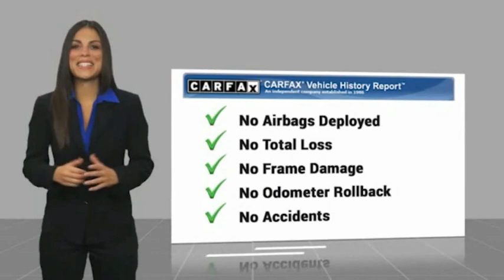2022 Ford F-150 Lightning HEMET BEAUMONT MENIFEE PERRIS LAKE ELSINORE MURRIETA 225037D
2022 Ford F-150 Lightning LARIAT 4WD SuperCrew 5.5' Box

GOSCH FORD HEMET PROUDLY SERVING HEMET, BEAUMONT, MENIFEE, PERRIS, LAKE ELSINORE, MURRIETA, AND SURROUNDING SOUTHERN CALIFORNIA LOCATIONS. THIS BLACK 2022 Ford F-150 LIGHTNING IS EQUIPPED WITH A Electric ZEV 426hp, AUTOMATIC TRANSMISSION, AND RECEIVES AN ESTIMATED . GOSCH FORD HEMET 150 CARRIAGE CIRCLE HEMET CA 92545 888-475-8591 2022 Ford F-150 LIGHTNING LARIAT 4WD SuperCrew 5.5' Box Agate Black Metallic 2022 Ford F-150 Lightning Lariat AWD Single-Speed Automatic Electric ZEV 426hp Automatic temperature control, Front dual zone A/C, Navigation system: SYNC 4 Connected Navigation (w/Free 3-Year Trial), SYNC 4A w/Enhanced Voice Recognition, Telescoping steering wheel, Tilt steering wheel, Wheels: 20 Alloy Dark Carbonized Gray. Please Call GOScH Ford for more information. Recent Arrival! 76/61 City/Highway MPG Welcome to Gosch Ford! Located in Hemet, CA, Gosch Ford is proud to be one of the premier dealerships in the area. From the moment you walk into our showroom, you'll know our commitment to Customer Service is second to none. We strive to make your experience with Gosch Ford a good one for the life of your vehicle. Whether you need to Purchase, Finance, or Service a New or Pre-Owned Ford, you ve come to the right place. Stock #: 225037D | VIN: 1FTVW1EL4NWG00991 | 2022 Ford F-150 Lightning LARIAT 4WD SuperCrew 5.5' Box HEATED STEERING WHEEL Gosch Ford Hemet